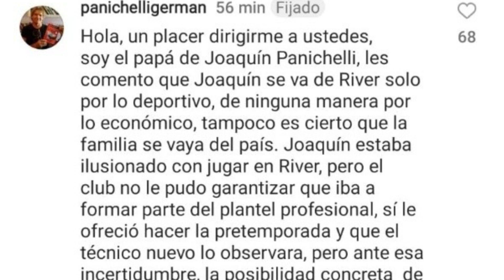¡URGENTE! ¡ESTALLÓ EN Nuñez! ¡SUCEDIÓ AHORA! NOTICIAS DE RIVER PLATE HOY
Panichelli, libre: contrato rechazado y oferta desde España
Venció el plazo para que el delantero de la Reserva firme su primer contrato y, tal como adelantó La Página Millonaria, se irá con el pase en su poder.

Lo que había sido un secreto a voces en los pasillos de Núñez finalmente se confirmó a principios de diciembre: el plazo de Joaquín Panichelli para firmar su primer contrato con River y el delantero reserva, que disfrutó de un buen año a las órdenes de Jonathan La Rosa, dejará la institución con un pase con el objetivo de participar en el fútbol europeo. Los detalles de una decisión afectaron por completo el entusiasmo de los fanáticos por verlo debutar en la primera división.
Hace alguna